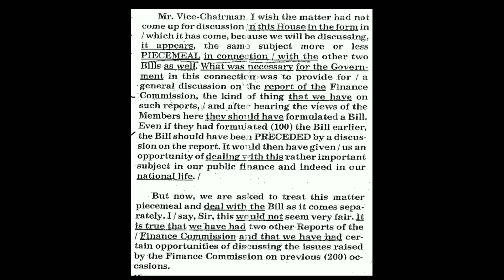40 wpm | Kailash Chandra | Beginner dictation | English Steno Dictation | GAUR CLASSES by Achal Gaur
‼️ Outlines & Phrases ‼️